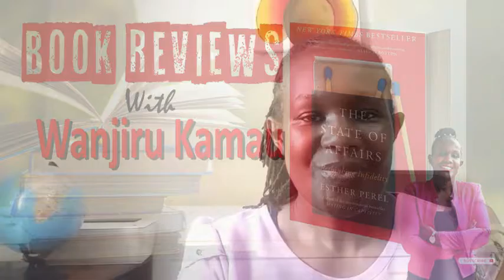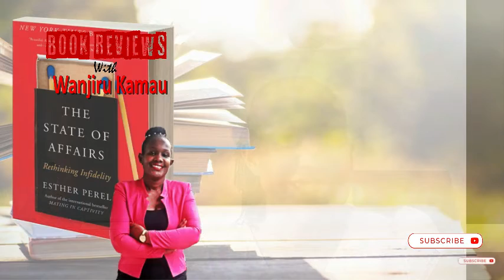State of Affairs Rethinking Infidelity by Esther Perel Book Review by Wanjiru Kamau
This book tackles the tough subject of infidelity. Cheating is widely condemned as immoral, and yet, at some point or another, many people do it anyway. This book offers a fresh look at infidelity and asks a difficult question: Is it such a bad thing after all?